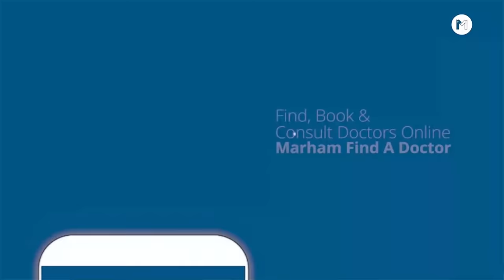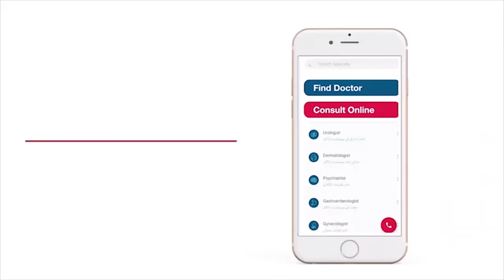Blood Pressure Mein Kya Khana Chahiye Aur Kya Nahi Khana Chahie | Diet Plan For High Blood Pressure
High blood pressure is one of the most common medical conditions in Pakistan. There are many reasons why your blood pressure may be high. If you suffer from high blood pressure, then learn how to lower your blood pressure naturally with a diet that can be followed by anyone who has hypertension or prehypertension. But one thing you can do to help lower it is to change your diet plan. Watch this video for great tips on how to eat better and see if that might help lower or control your blood pressure!